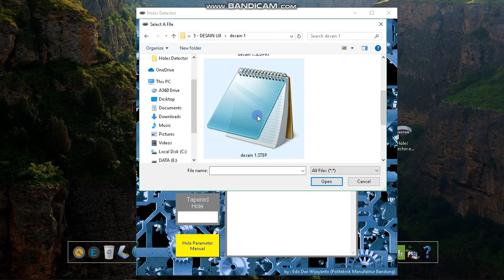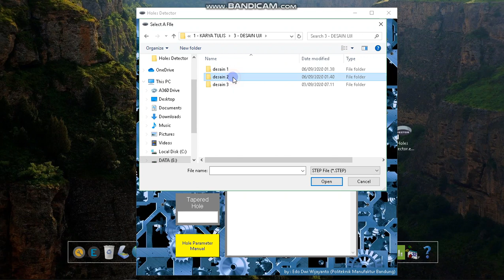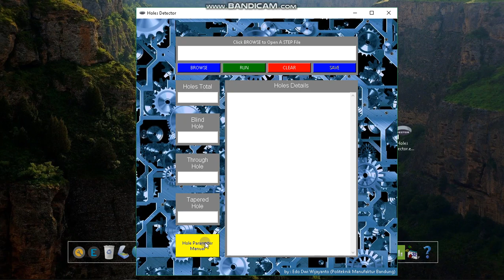Holes Detector Software (Feature Recognition)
This software is created to recognize hole feature.